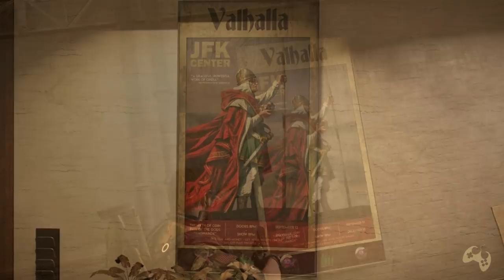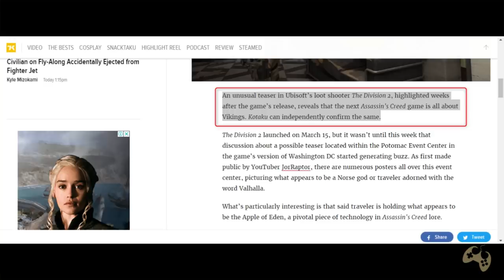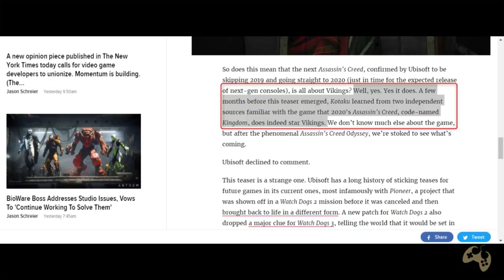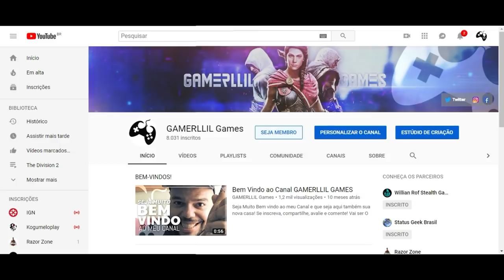Assassin's Creed KINGDOM VIKINGS CONFIRMADO pela Kotaku!!!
Fala Fiotes!
Meu Deus! Será verdade então? Quando o assunto é KOTAKU não da pra se duvidar.
Vejam essa bomba!

Kallil Augusto